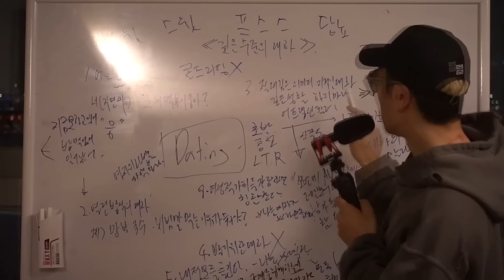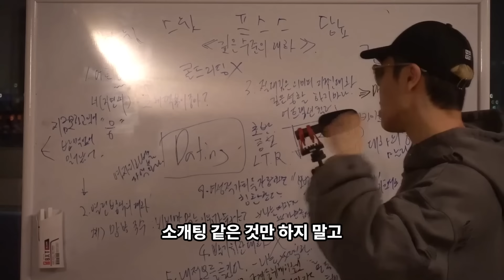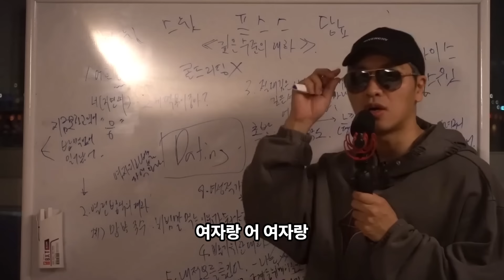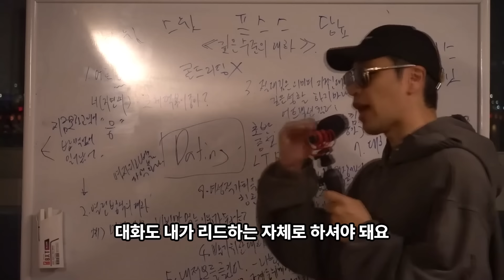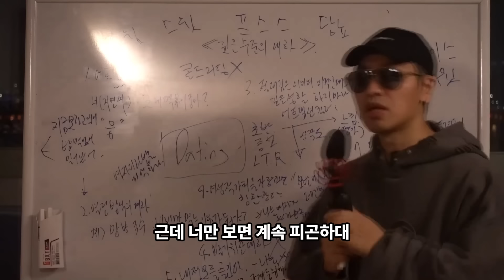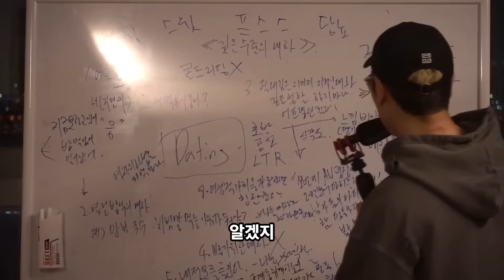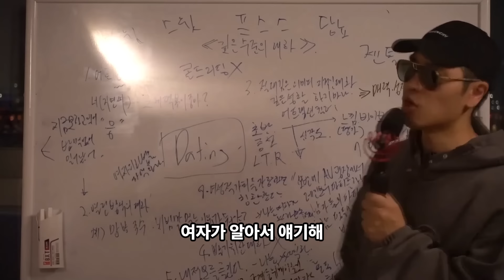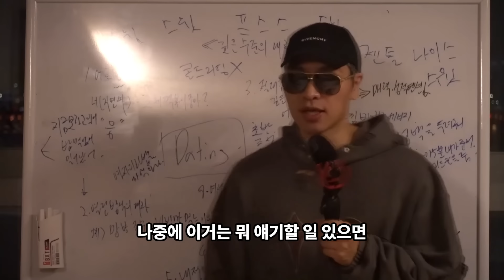여자한테 남자로 느껴지게 말하는 3가지 원칙